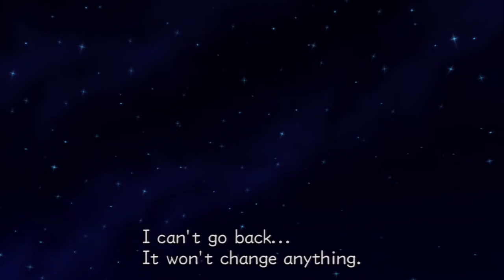Candle Plays Kingdom Hearts II: Final Mix HD Part 29 - I Just Can't Wait to Be King